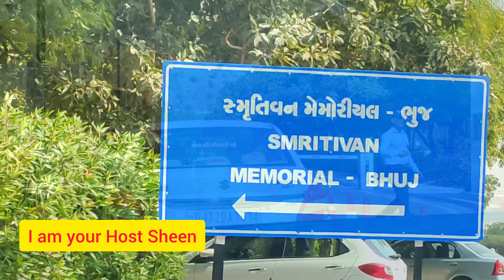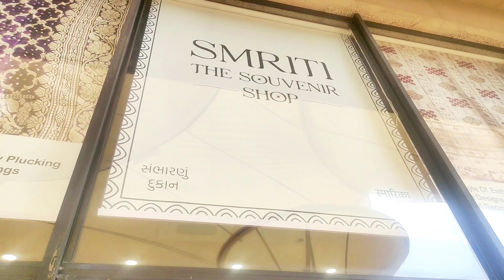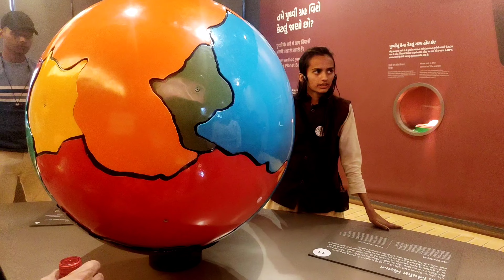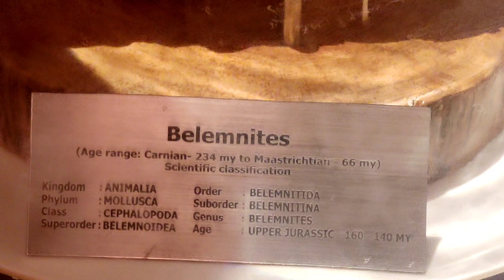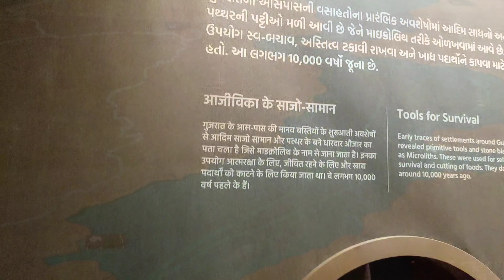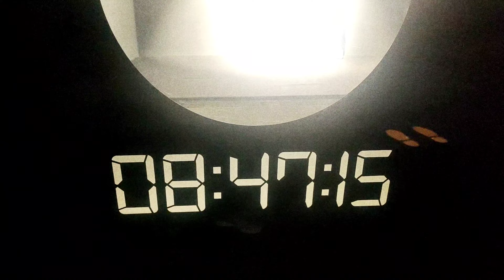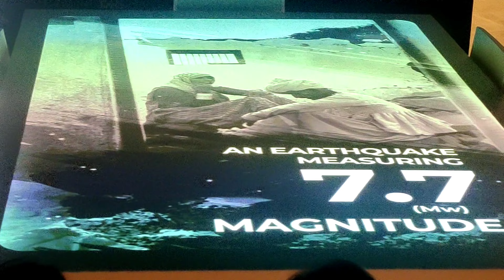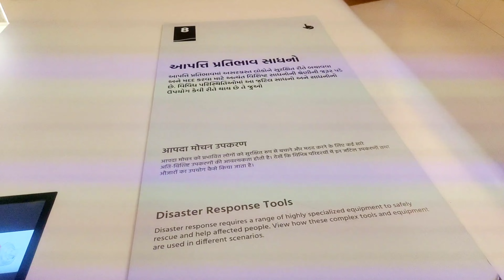Smriti Van Earthquake Memorial Museum || Bhuj || Gujarat || Complete Tour @Sheen Travelling hub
Smriti Van Earthquake Memorial & Museum is a tetribute to the lost lives in 26 January 2001 earthquake and the remarkable fighting sprit of people of Kutch. It is built in 470 acres are to be celebrate the speed of resilence after the devastating 2001 earthquake which had its epic centre in Bhuj.

By this video I try to share all information about earthquake museum .please watch this video till and and try to visit this place so that we can understand their situation by experience the same.
Location:- Smriti Van earthquake museum, bhujyo hill,bhuj, Gujarat
Time:-.       11:00 am to 7:00 p.m
                 100 (children above 12 years)

Stay & connected with us to explore this world✈️✈️✈️